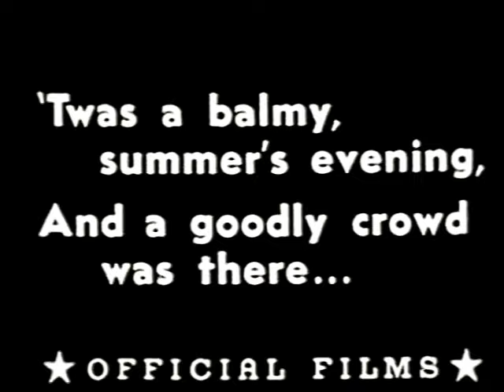The Face On The Barroom Floor (1914) | Charlie Chaplin's Tragic Love Story [Original]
THE FACE ON THE BARROOM FLOOR is a silent comedy film produced by Keystone Studios. It was directed and stars Charlie Chaplin. It was released on August 10, 1914.

The plot is a satire derived from Hugh Antoine D'Arcy's poem of the same title. The painter (Charlie Chaplin) courts Madeleine but loses to the wealthy client who sits for his portrait. The despairing artist draws the girl's portrait on the barroom floor and gets tossed out.

Written by Hugh Antoine d'Arcy (story)
Starring Charlie Chaplin, Cecile Arnold, Fritz Schade, Vivian Edwards, Chester Conklin, Harry McCoy, Hank Mann, and Wallace MacDonald